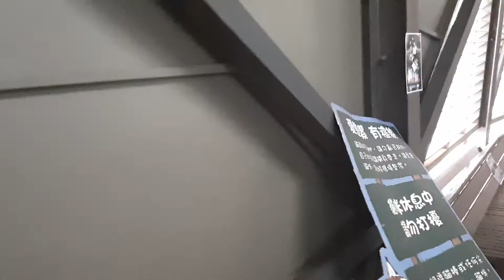猴硐站10:58分拍攝4715次經由深澳線開往八斗子的四節原色柴油客車，和普悠瑪自強號，以及巨大肥貓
109/2/22猴硐站10:58分拍攝4715次經由深澳線開往八斗子的四節原色柴油客車，和普悠瑪自強號，以及巨大肥貓